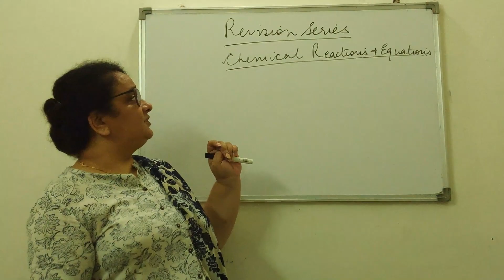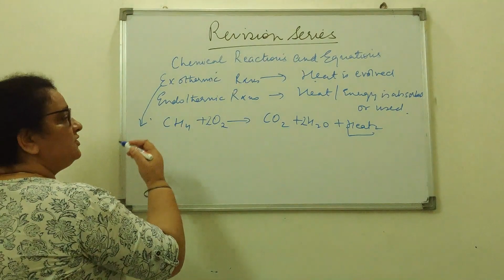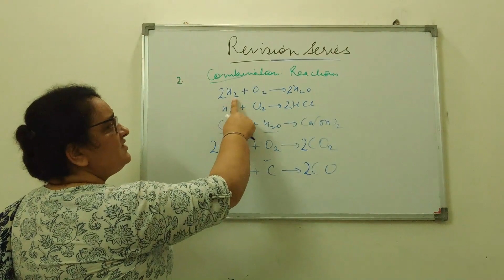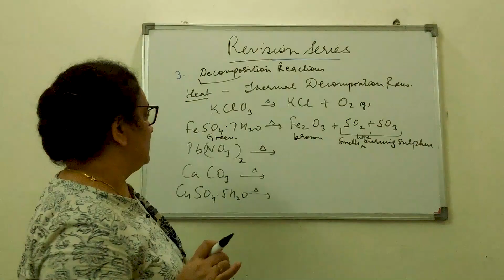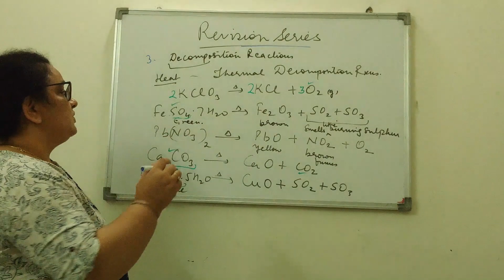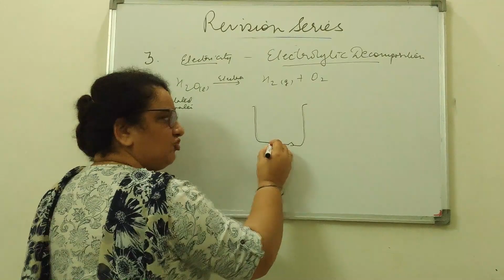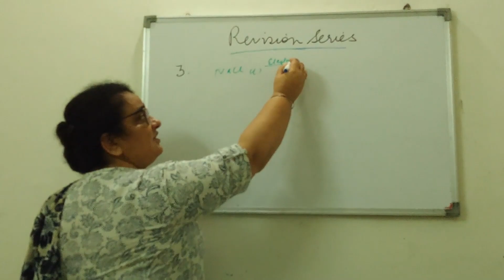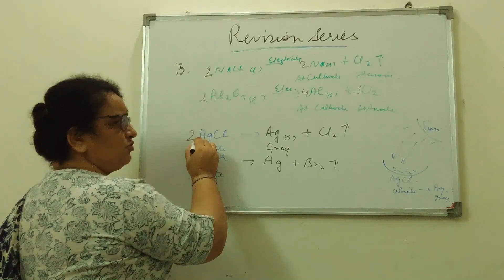Chemical Reactions & Equations (Part 1) | Chemistry Revision Series (Class X) | OYSTER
Hi
This is the first video in the Chemistry Revision Series for Class X mostly inclined towards CBSE curriculum.

Let me know any more topics you'd like videos on.